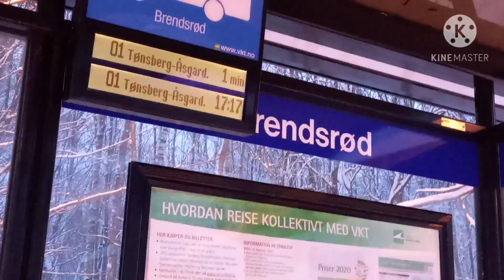ويديو وګوری او خوند تري واخلی //روز برفی را ببینید و لذت ببريد